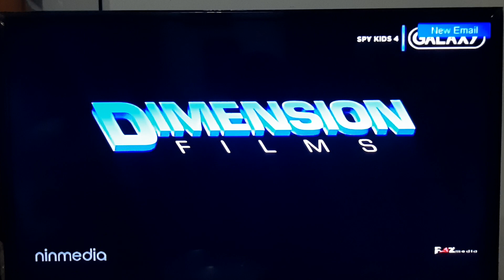Spy Kids: All the Time in the World - Galaxy Channel Intro